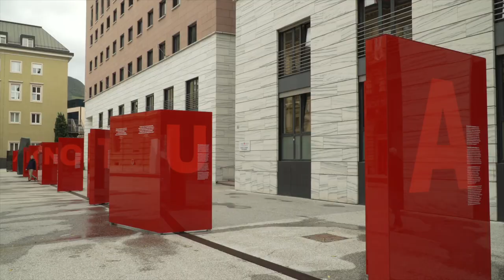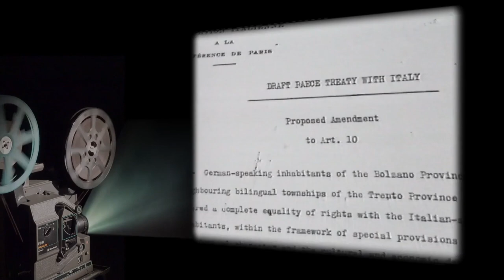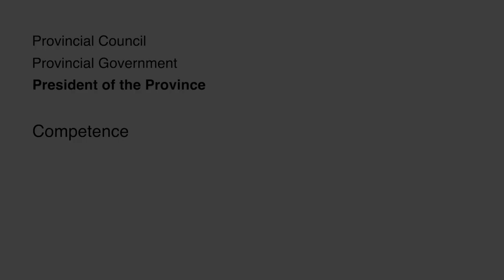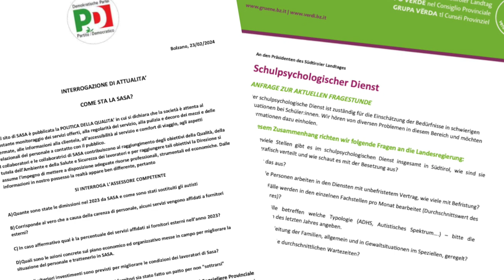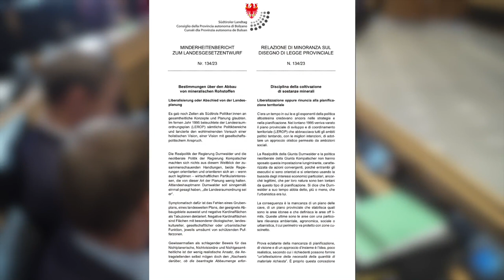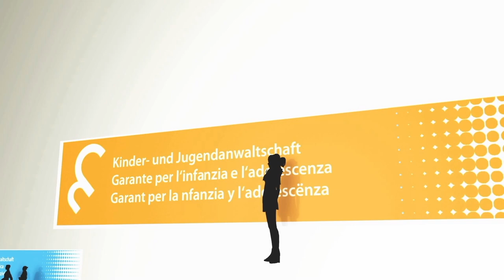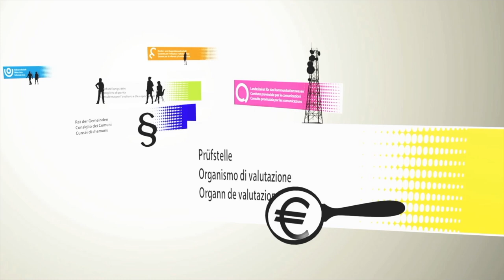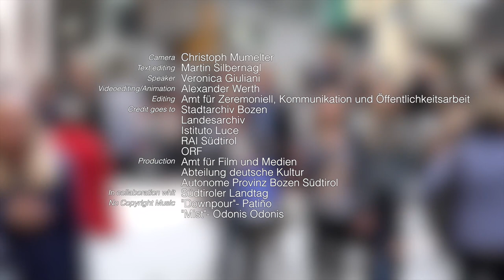The Parliament of South Tyrol